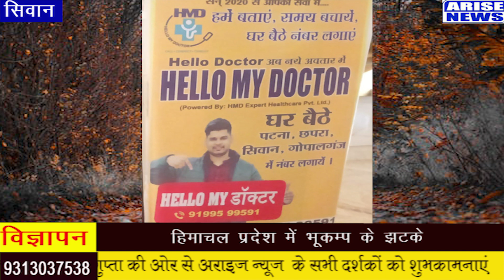बिहार न्यूज़ हेलो माय डॉक्टर को कीजिए कॉल, घर बैठे मिलेगा डॉ का अपॉइंटमेंट# आँखों देखी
arisenews.page,